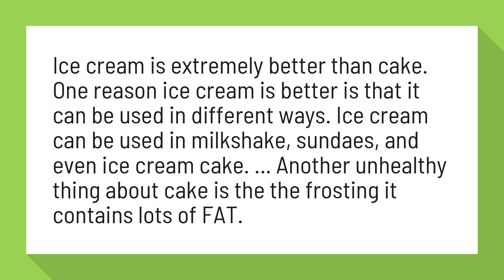Is ice cream better than cake?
Ice cream is better than cake | (RE)flective Spin

Ice cream is extremely better than cake. One reason ice cream is better is that it can be used in different ways. Ice cream can be used in milkshake, sundaes, and even ice cream cake. ... Another unhealthy thing about cake is the the frosting it contains lots of FAT.